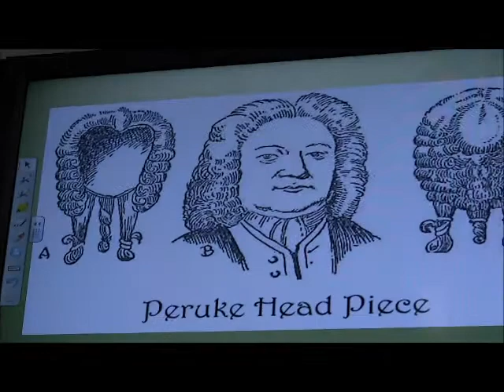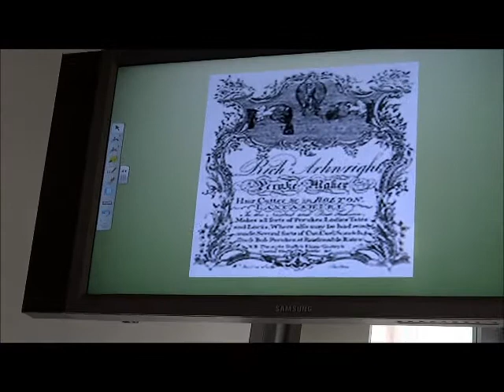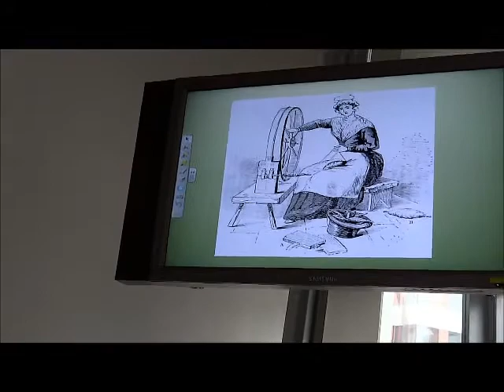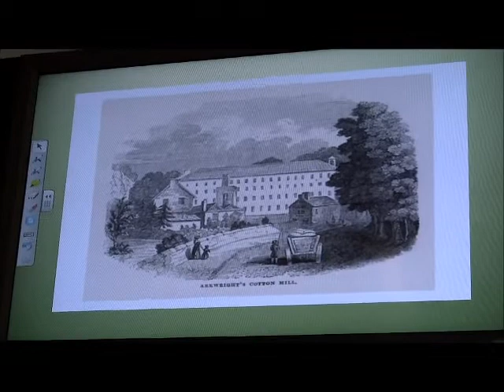Michael Ledger_Cotton Workshop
This workshop ' Threads of Connection: A Workshop of the history of cotton, India and the Peak District National Park' (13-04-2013) is the first of the events in the project 'British Raj in the Peak District:Discovering, recovering and sharing colonial heritage'.

India has the oldest cotton industry in the world with cotton fabrics being used in India up to 5000 years ago! For hundreds of years some of that cotton has been used in Britain, and in the early nineteenth century, new mills in the Peak District started to process Indian cotton on an ever larger scale. This workshop provides an opportunity to think about some of these processes historically and the questions they pose about the historic relationship between Britain and India.

Venue: Jessop West Exhibition Space on Leavygreave Road, S3 7RA #184 on the Campus Map

Programme

09.30: Registration

10.00: Welcome and Introduction to the Hindu Samaj Heritage project
            Dr. Chamu Kuppuswamy, Member, Executive Committee, Hindu Samaj Sheffield and District

10.10: Introduction to the University of Sheffield 'Researching Community Heritage' project
           Dr. Bob Johnston, Project Coordinator

10.20: An Introduction to the historical context of cotton in the Peak District
         Dr. Esme Cleall, Lecturer in the History of the British Empire, University of Sheffield
        & Dr. Daniel Grey, Research Fellow in Global History, University of Oxford

10.45: Findings about the historical documents that still exist about Indian cotton in the Peak District
         Sacha Hepburn, Phd Student, Department of History, University of Sheffield

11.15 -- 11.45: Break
11.45: Oral History - Sharing stories around cotton from members of the community

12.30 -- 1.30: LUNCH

1.30: The global context of local history and the challenges of uncovering it
1.45: Sir Richard Arkwright (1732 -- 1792) A pioneer of the Industrial Revolution
    Michael Ledger, Education Officer (Acting) Arkwright Society

2.15: Arkwright and Arunachalam: Two patent stories
    Dr. Chamu Kuppuswamy, Lecturer in Law, University of Sheffield

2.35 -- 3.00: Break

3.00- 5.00: Discussing the threads of connections

                                END OF WORKSHOP